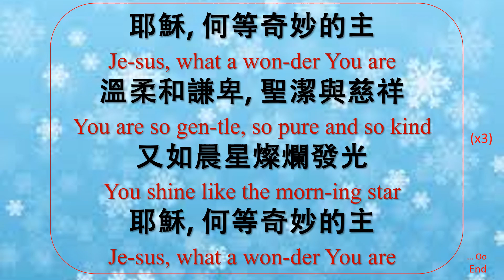122 1 耶穌，何等奇妙的主 Jesus, What A Wonder You Are_JB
耶穌，何等奇妙的主 Jesus, What A Wonder You Are
教會聖詩 122-1
赞美诗练习_JB